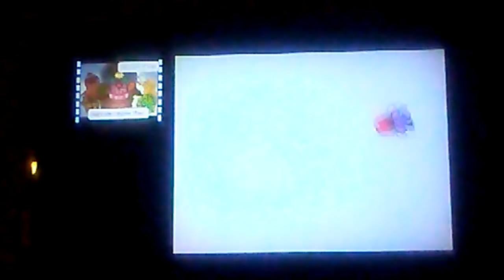STFU STUFFWELL!!! Mario & Luigi Partners In Time! Part 2!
QOTE:What is your opinion on the tutorials in this game?

My answer:SHUT THE HELL UP STUFFWELL! LET ME PLAY THE DAMN GAME!